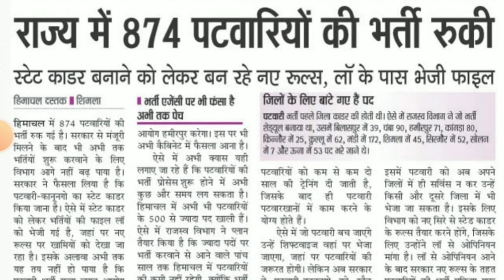हिमाचल प्रदेश पटवारी भर्ती पर बात || Let’s Study